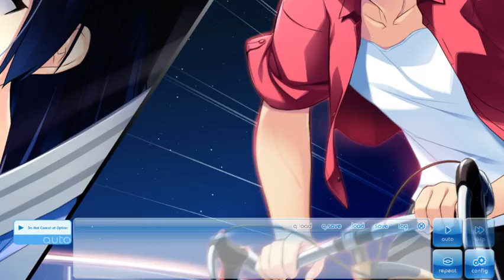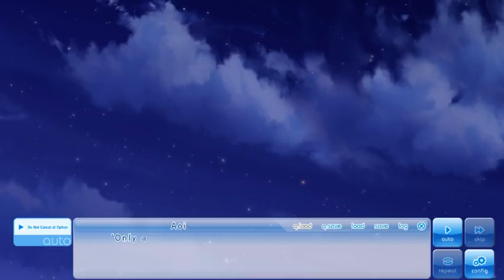If my Heart had Wings (Part 149)